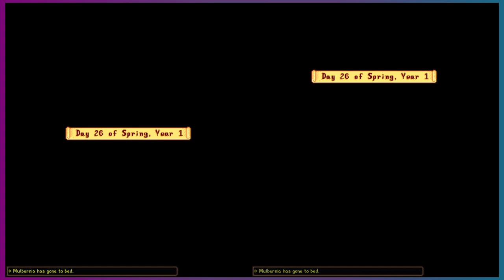Valley of Stars and Dew - Stardew Valley - Ep.10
Today the Rogues continue playing Stardew Valley in splitscreen co-op mode